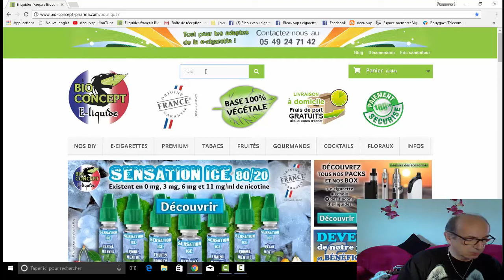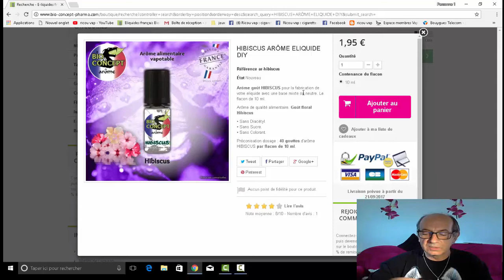chewing-gum et hibiscus de bio concept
Bonjour, je vous présente dans cette vidéo 2 produits de bio concept "chewing - gum et hibiscus .maintenat a vous de tester ils se trouvent sur leur site au prix de 1 euro 95